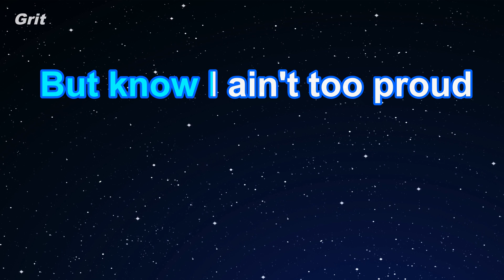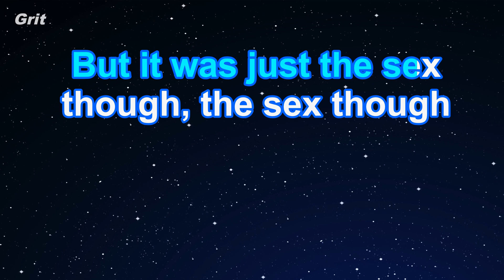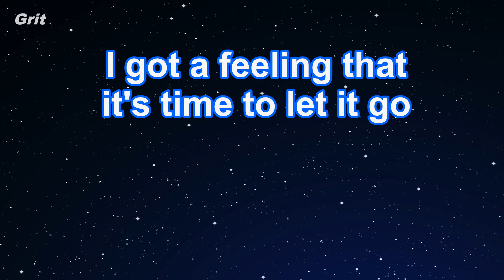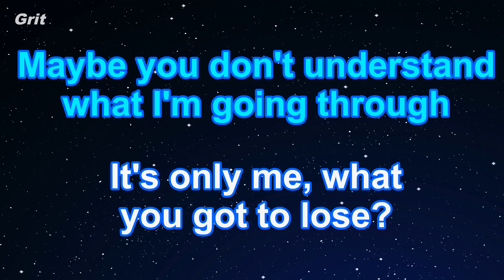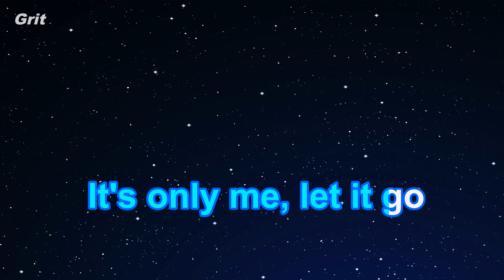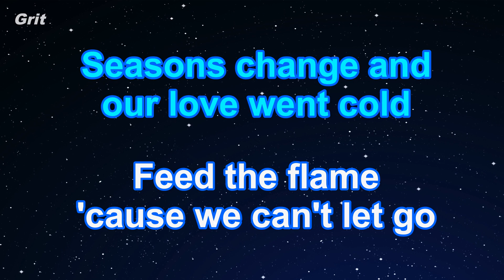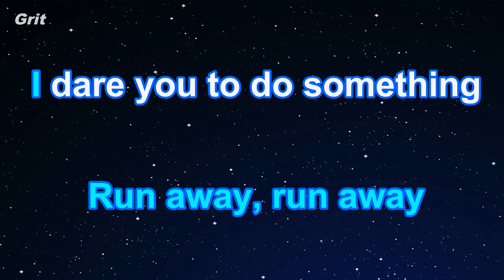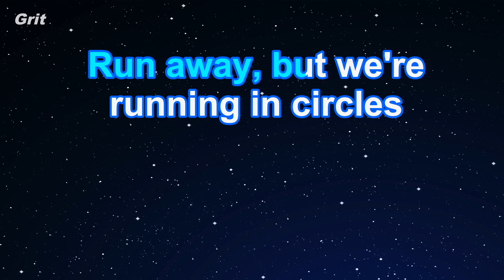Karaoke♬ Circles - Post Malone 【No Guide Melody】 Instrumental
サークルズ　ポスト・マローン　カラオケ　ガイドメロディなし